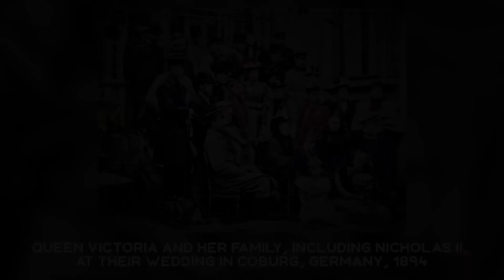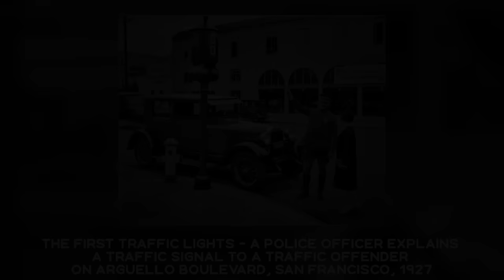PRETTY HISTORICAL PHOTOS: Interesting and Astounding Facts from History in Photographs